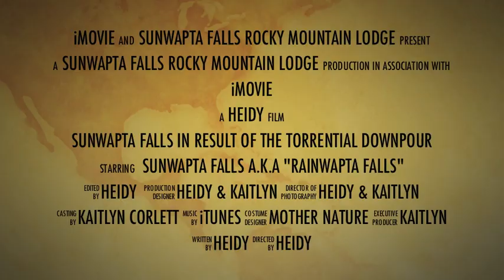Sunwapta Falls Rainstorm Jaser - Icefields Parkway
After several days of torrential downpour the run off from the Canadian Rocky Mountains was outrageous! Sunwapta Falls, only a five-minute walk from resort property was raging. The water had flooded behind the guarded fences which are designed to protect tourists from entering unsafe boundaries. Crowds were in shock as the high water levels were visibly unusual. Resort staff took the time to walk down and record some video footage of this rare occasion!

Sunwapta Falls Rocky Mountain Lodge is located 53km south of the town of Jasper, just north of the Icefields Parkway.